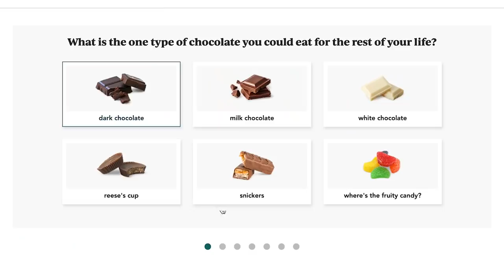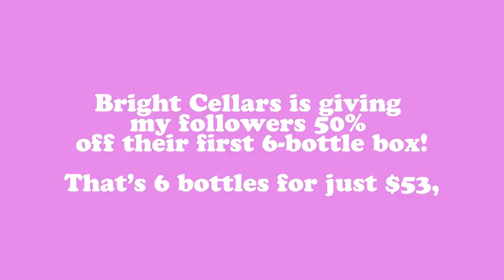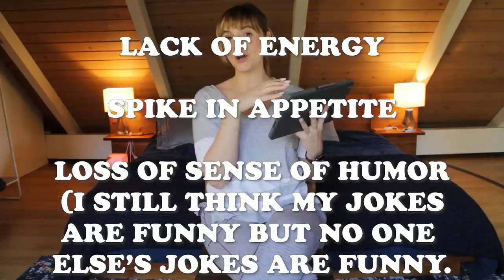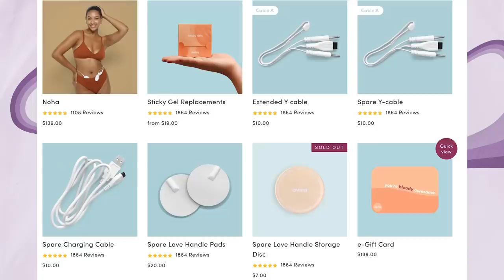Electrocuting My Period Cramps Away | Devin But Better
for $55 plus taxes. Bright Cellars is the monthly wine club that matches you with wine that you’ll love. Get started by taking the taste palate quiz to see your personalized matches

If you're interesting in electric stim, I'll link the Tens machine, as well as Ovira and Livia below!